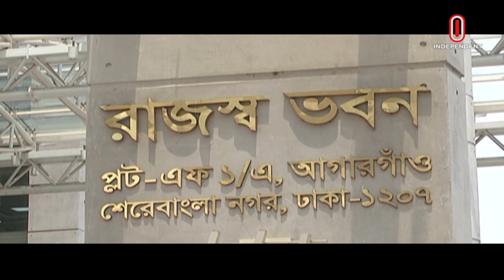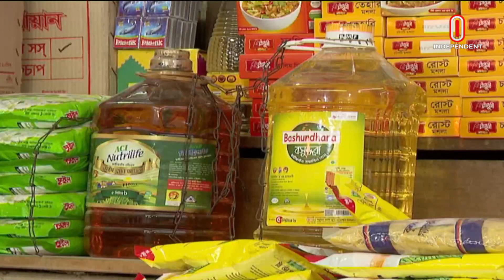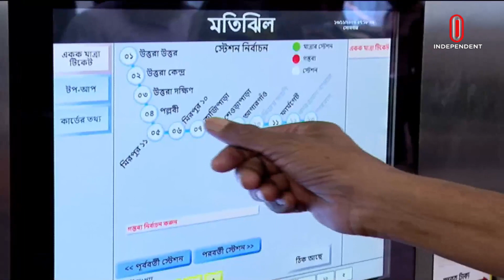অর্থনীতি সারাদিন || Orthoniti Saradin || 27 March 2024 | Independent Bulletin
অর্থনীতি সারাদিন || Orthoniti Saradin || 27 March 2024